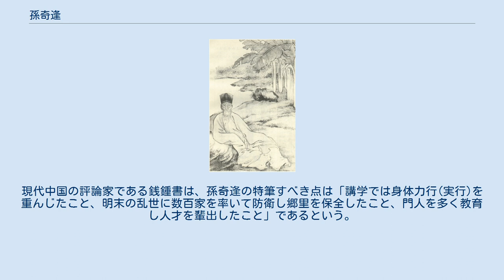孫奇逢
孫奇逢 孫 奇逢（そん きほう、1585年 - 1675年）は、中国明末清初の儒者、性理学の大家。
字は啓泰、号は鍾元、夏峯先生と称せられる。
直隷省保定府容城県出身。
 篤行で名をよく知られ、1600年（万暦28年）に郷試に合格し挙人となり、その頃から東林党の党人との間に親密な交流を持った。
その後両親を亡くし6年間服喪し、朝廷に召されても応じず、貧困に甘んじて暮らしていた。
1633年（崇禎6年）に清兵が容城の県城を包囲した際にも民衆とともに守備し、その後は易州五公山に転居している。
清代以降も朝廷の招聘に応じず、明代より合計11回も徴命されたことから「孫徴君」と称された。
1652年（順治9年）に河南省衛輝府輝県蘇門山中にある夏峯に居を定め、25年にわたり講学に専念した。
1675年（康熙14年）に享年90で没する。
1828年（道光8年）に孔子廟に祀られた。
 陸象山と王陽明に基本を置くが、朱子学も採用していた。
盛名はあったが嫉視を招くことなく、李顒・黄宗羲と同格に置かれ、「明末清初の三大儒」と評された。
現代中国の評論家である銭鍾書は、孫奇逢の特筆すべき点は「講学では身体力行(実行)を重んじたこと、明末の乱世に数百家を率いて防衛し郷里を保全したこと、門人を多く教育し人才を輩出したこと」であるという。